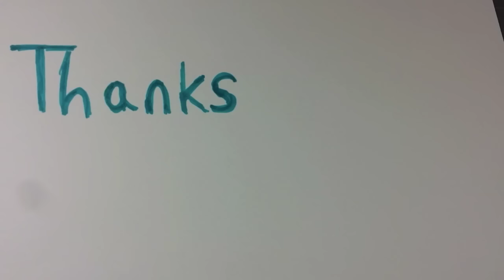My May 2016 FBA Sales Numbers Were The Highest Yet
Last month I had my best sales numbers yet. I sent in a bunch of CDs which really helped boost my numbers but I still did much better than in April. I am focusing on sending in as many books as I can in anticipation of back to school and so I can shatter my sales record. It's important to look back over your previous months sales to see how you did and where you can make some adjustments.